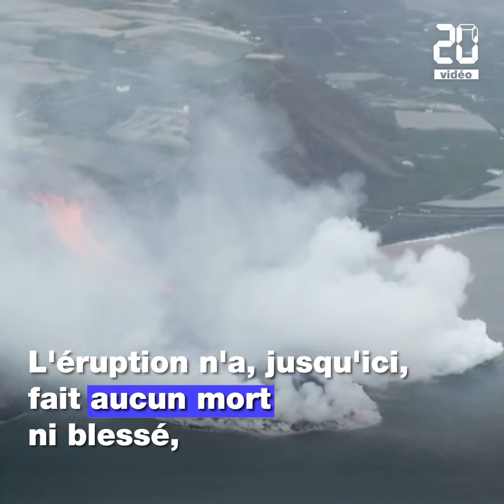Canaries: Alerte aux gaz toxiques après l'entrée de la lave dans l'océan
Le phénomène, potentiellement dangereux, pourrait produire des gaz et des particules nocives